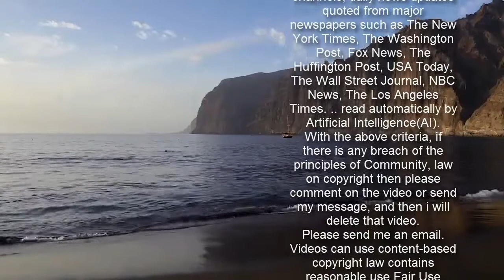Katie Price's ex Alex Reid diagnosed with autism after 'lifetime of bullying'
Katie Price' s cage fighting ex husband Alex Reid has spoken of his relief after being diagnosed with autism.   The former MMA fighter and Celebrity Big Brother winner has explained how at 45-years-old he is now able to come to terms with things in light of the diagnosis.   Alex says throughout his life he has been the victim of horrendous bullying due to being different.  The star said: "It's a relief in many ways but it's a bit unnerving because it's coming to terms with new things, but it also explains so much."  He added to The Daily Mirror: "I've always thought of autism being like Rain Man and thought that wasn't me, but understanding it more now it makes so much sense.    "My friends suggested I had an autism test and I came up significantly autistic."  Alex added via his official Instagram page: "The cat is out of the bag.  "In all seriousness, although it's slightly un-nerving and I'm still coming to terms with it, this diagnosis explains of lot of what's gone on in my life."  Alex entered the Celebrity Big Brother House in 2010 alongside Dane Bowers and Vinnie Jones.    Despite kicking off the show as the outsider he went on to take the crown.  Recalling his time inside the camera-filled Channel 4 compound, Alex admitted he was desperate to fit in and be liked.   Alex added to The Mirror: "I've always wanted to fit in, even when I was in the Big Brother house, I didn't want to go in because I didn't want to show myself that much.    "I didn't want to be famous for being famous, I wanted to achieve something and have people be proud of me, but I was told I had to go in there so people could see the real me.  "People misconstrue everything I say, and if people see the real me they can understand what I'm about rather than attacking, and that's the sad thing."  Looking to the future, Alex is expecting his first child with fiancée Nikki Manashe.  Like what you see? Then fill your boots...    The couple have been open with fans about their struggles to conceive and turned to IVF to help start a family.  In November Nikki confirm she was four weeks pregnant after a seven year battle.  Taking to Instagram, the 35-year-old wrote: "Even Miracles Take A Little Time.   "We Still Hope and sometimes against all odds, against all logic, we still hope.  "It’s official!! I can finally say it!!! My HCG levels today are 366!!! I was told that a healthy pregnancy should be around 100 and for twins 250 plus."